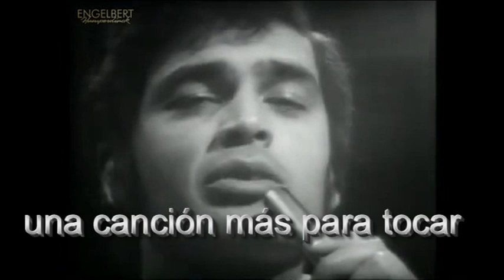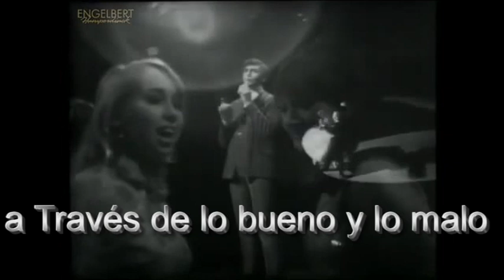THE LAST WALTZ - El último Vals